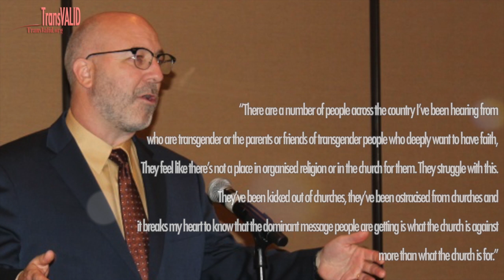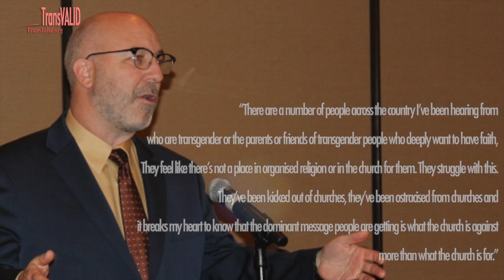PASTOR ON TRANSGENDER ISSUES: Pastor Mark Wingfield.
As churches seek understanding about the LGBT community, a Dallas pastor wrote a blog post sharing seven things he learned about transgender people. Rachel Martin speaks with Pastor Mark Wingfield.
(SOURCE: NPR)

Your support and videos are needed to continue this campaign.
A video/picture of you as an ally contributor with the tagline youarevalid or a video/picture of you as a transgender contributor with the tagline iamvalid.